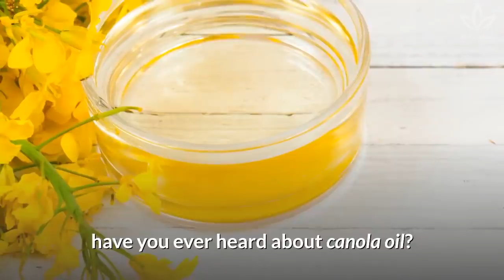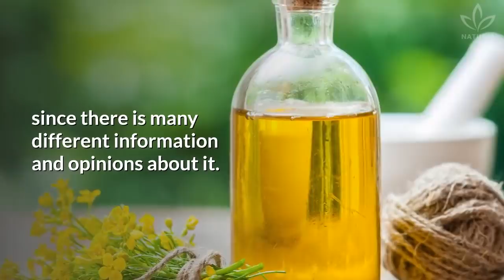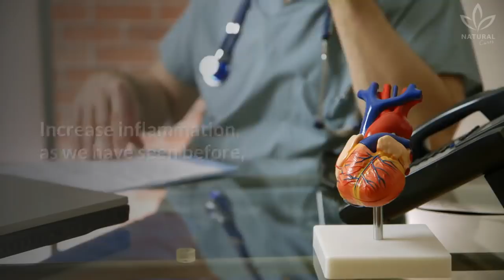Here's Why Canola Oil Is Bad For You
There has been a lot of controversy as to whether canola oil is good or bad for your health.

In this video we will explore how rapeseed oil is created and how that impacts your health.

Choosing the right oil to cook is not something easy.

Today, there are dozens of options of oils and fats in the market, and it is hard to know which one of them is the "healthier" one.

Fats and oils are part of the human diet since ever.

The confusion about this macronutrient, so precious to human health, started in the 50s, when some information about oils, their origins and processes, as well as their relation with health problems, started being published.

These things reverberated so much that even today, when we know more than before, people still get confused with all the debates about benefits and harms caused by fat consumption.

In our channel, we talked a lot about the benefits of olive oil and coconut oil, two great sources of fat to our health.

And, speaking of fats, have you ever heard about canola oil?

This is the great winner of all the controversies about cooking oils since there is many different information and opinions about it.

Controversies start by the fact that canola is an artificial plant, made from rapeseed.

Most of the crops are genetically modified (GMO), as to improve the oil quality and increase the plant's resistance against herbicides.

As canola became one of the most popular sources of fat in the food industry, the worries about its impact on our health also grew.

Even though canola oil is one of the most used oils in the food industry, there are few studies about how it affects our health.

Even so, some evidence suggest that this oil can have a negative impact on health.

So, if you have never heard about canola oil until now, that's a good sign that your diet is healthy.

And, if you use or have used it at some time, it's better to try to avoid it. Replace canola oil with extra virgin olive oil or coconut oil.